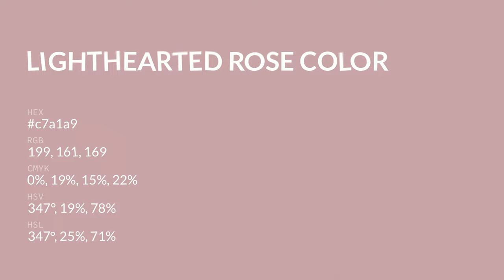Lighthearted Rose color c7a1a9 hex color - Red color - Cool color c7a1a9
What color is Lighthearted Rose ? c7a1a9 hex color - Red color - Cool color c7a1a9

Hex c7a1a9 Color Code is also known as Lighthearted Rose color.

Hex c7a1a9 Color code in RGB color code model is created after adding 78.04% red color, 63.14% green color and 66.27% blue color.
Hex c7a1a9 Color code in CMYK color (process color) code model is generated after subtraction of 0% cyan, 19% magenta, 15% yellow and 21% black.